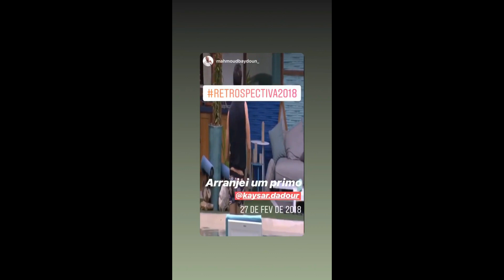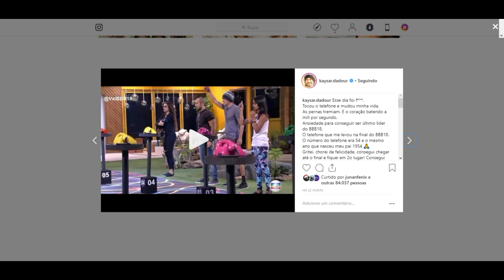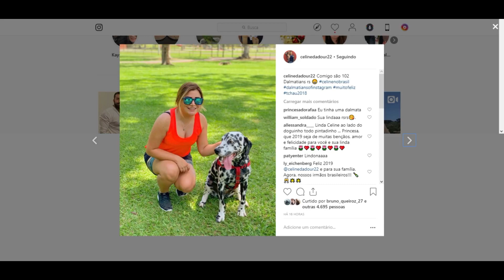STORIES DO KAYSAR DADOUR BBB18 31/12/2018